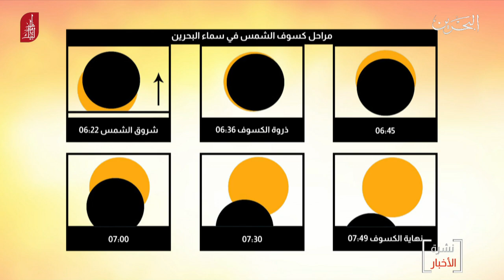البحرين مركز الأخبار : سماء مملكة البحرين تشهد أكبر ظاهرة كسوف للشمس منذ أكثر من قرن 26-12-2019